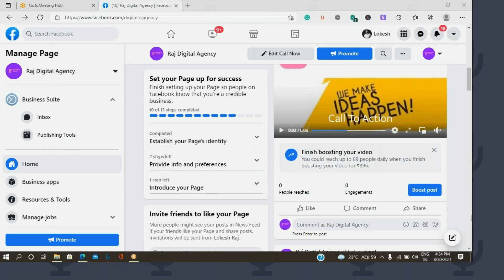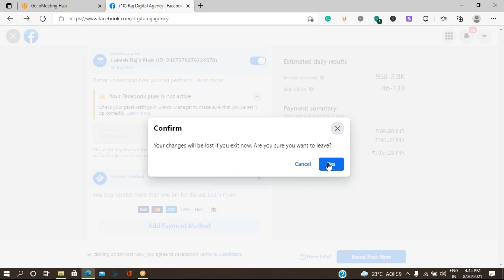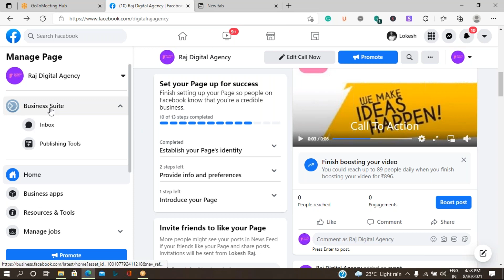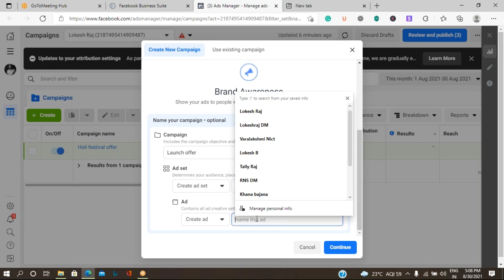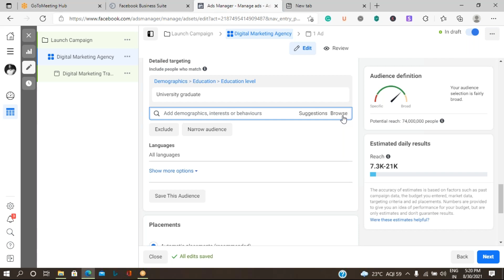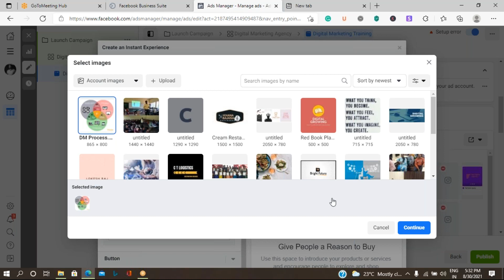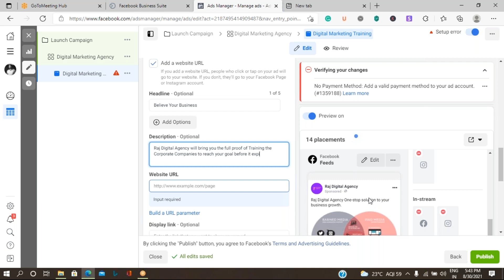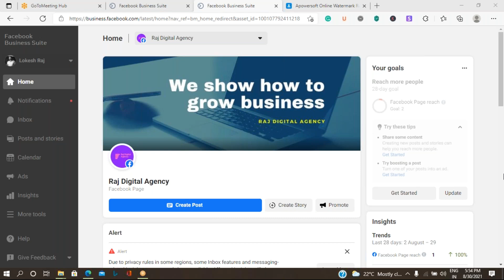Lokeshraj Digital Marketing 30th Aug Mcc